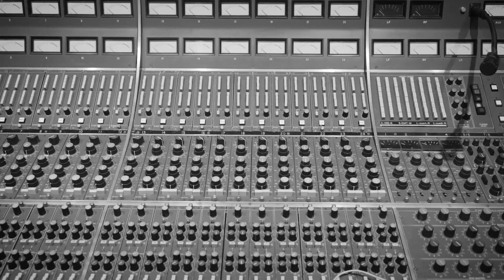Scott Stapp - Studio Teaser 2 (2019)